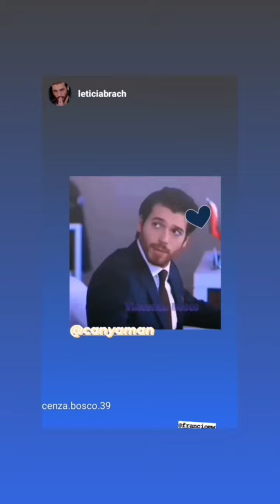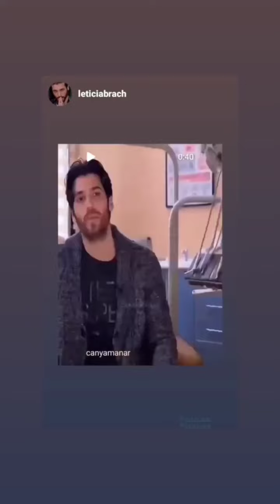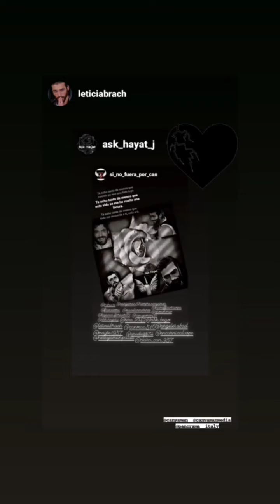Can Yaman Italia Venerdì 13 Maggio